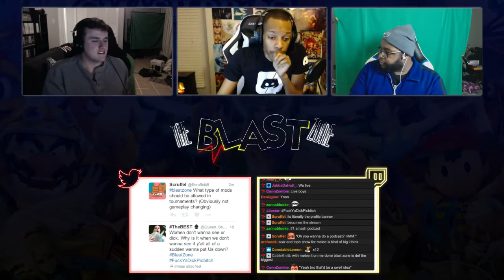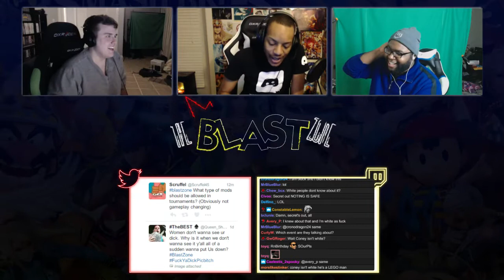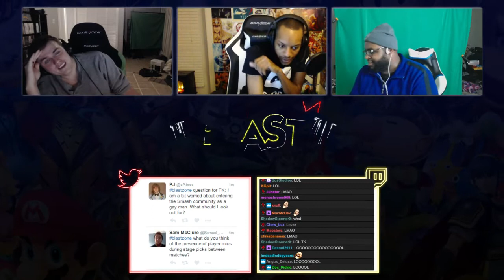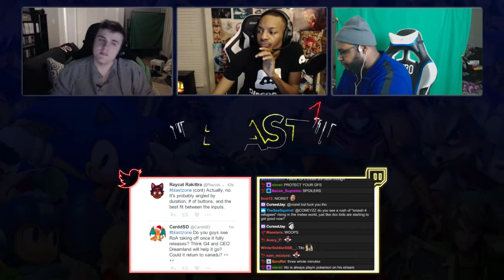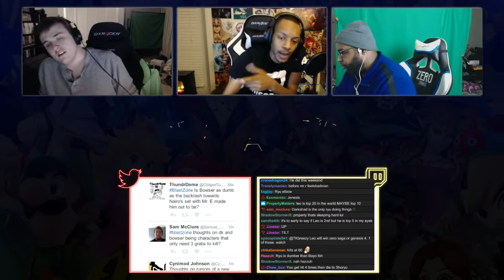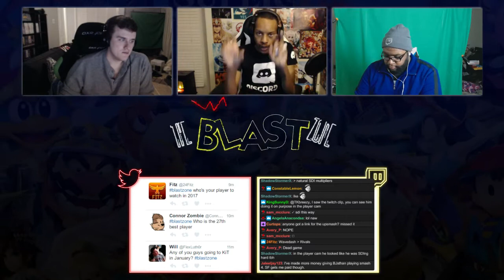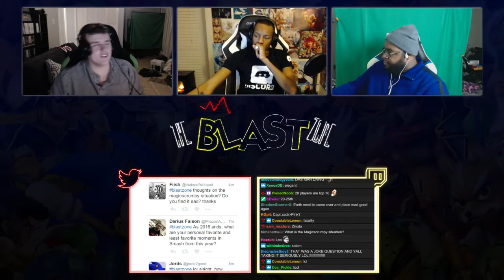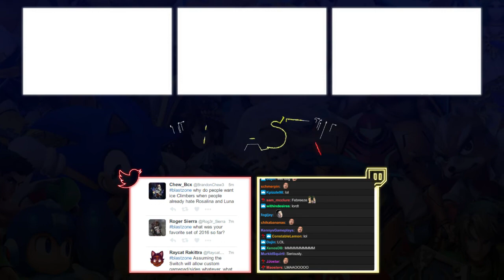BLAST ZONE - Super Smash Bros. Talk Show! - 12/13/16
CATCH BLAST ZONE
EVERY OTHER MONDAY AT 8PM EST:

Blast Zone is a Smash Bros. Podcast/Talk show featuring top commentators TKBreezy, Coney and EE. Join the discussion using blastzone on twitter to get involved with the show!